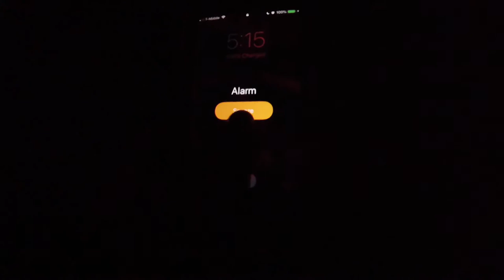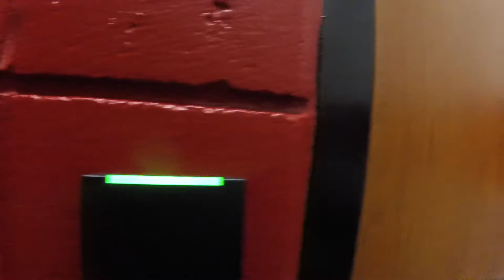DAY IN THE LIFE OF A D1 STUDENT-ATHLETE | Men’s Volleyball | GRWM | SHU | Vlog #3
Giving you guys a glimpse of what it's like to be an involved D1 athlete at Sacred Heart University.